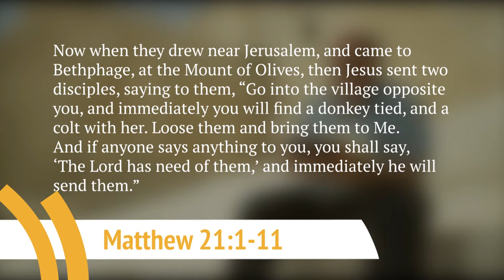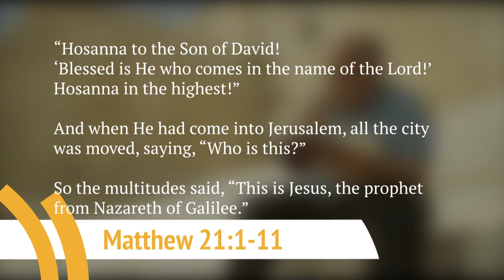In His Footsteps (Episode 22) Triumphal Entry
What was the significance of Jesus riding into Jerusalem on a
donkey? Jim is joined by Stephen Pfann to discuss further.

In His Footsteps

"In His Footsteps" with Jim Cantelon is a series of 26 programs following the life of Jesus from the angel’s announcement to Mary that she would give birth to the Messiah, through to Jesus’ resurrection.

This series brings you Jim’s teaching on each Biblical passage, along with relevant interviews from qualified professionals who give further insight into the historical and cultural influences of the day.

Filmed in Israel, this brand new series will help you understand the Bible even more. Follow the footsteps of Jesus, as Jim Cantelon takes you from Nazareth through Galilee all the way to Jerusalem.